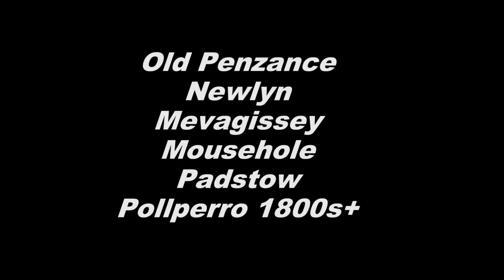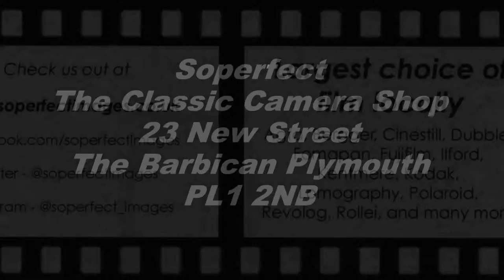Soperfect Cameras Plymouth Barbican. Old Cornwall 1800s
Old Devon and Cornwall  Classic Photographs.
We are the camera shop on Plymouth Barbican specialising in everything film camera related.
We have moved from The House That Jack Built to our new shop at 23 New Street, The Barbican, Plymouth PL1 2NB.
The Classic meras and accessories.
We buy, sell, part exchange and sell on commission.
Welcome to Soperfect Images, the camera shop based in New Street on Plymouth Barbican.
We have a large selection of quality film cameras, from 35mm to large format. We can help with your camera servicing and repairs. We currently stock a large selection of film including 35mm, 120 film, instant, black and white, colour and slide film. Looking to sell your camera or photography equipment? We offer a free valuation service before we make an offer, or we can sell your cameras and equipment on a commission basis. Call in and see us.Over 26 years of photography and video looking at a cross section of the arts. From Pride, Music, Travel, Style. Bodybuilders Naked Cycle rides.With over 1 million hits and thousands of subscribers.
From Pride, Music, Travel, Style. Bodybuilders Naked Cycle rides.With over 1 million hits and thousands of subscribers.